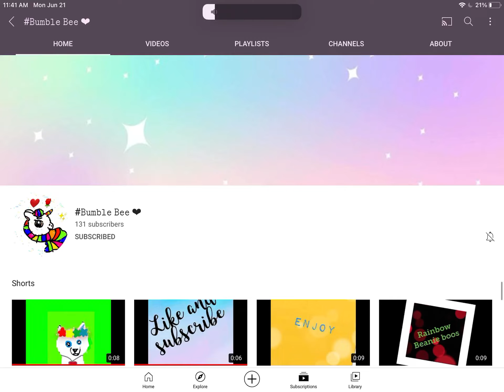Sub to # Bumble Bee!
Please! And stay subbed to meh please!